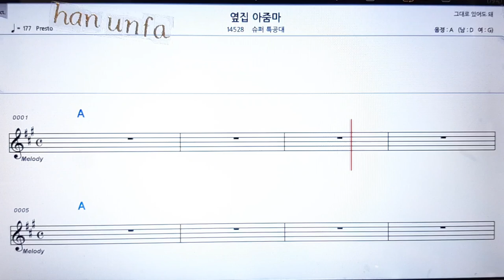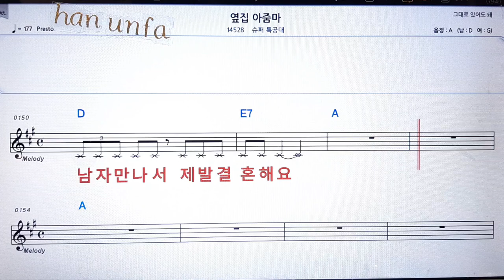옆집 아줌마/슈퍼특공대💋노래방 반주*기타 코드 악보*가라오케💖Karaoke*Sheet Music*Chord*MR